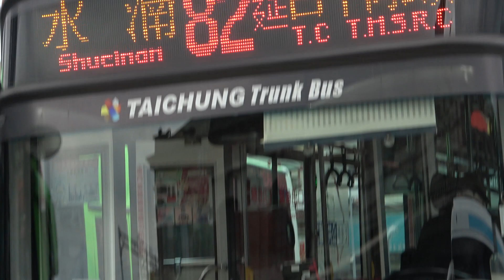【🚠中華民國台湾のNO.1交通情報局NANKAI夜行急行夢憶の旅人JKT75:世界バス交通転运駅🚠】台中客運低牀車両(KKA-6309)HINO NON-STEP BUS。